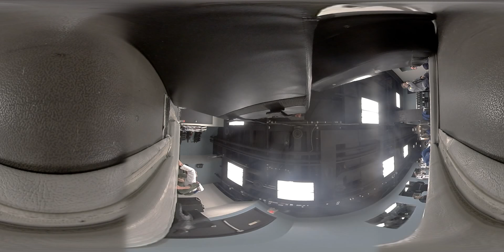jan 17 2018